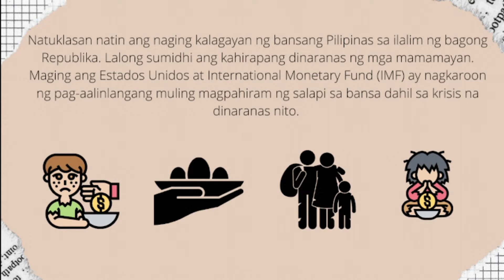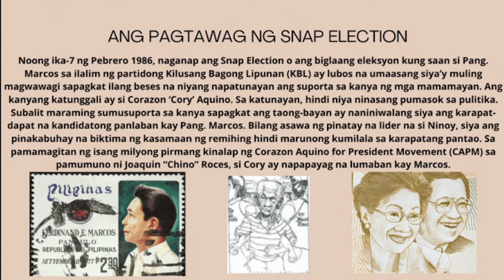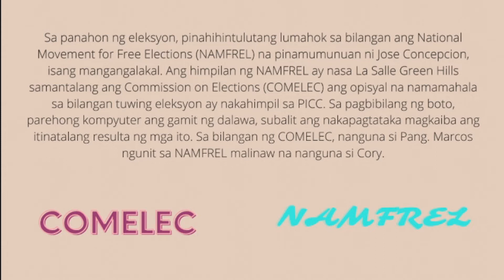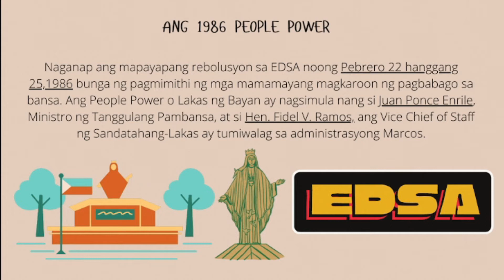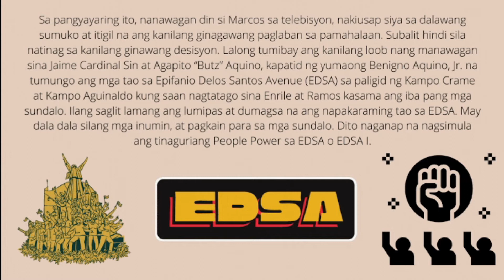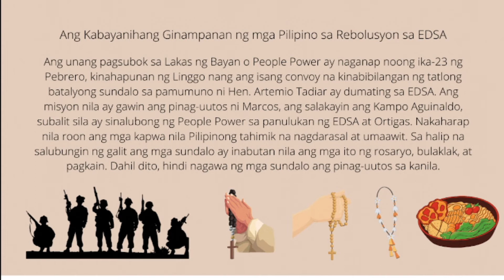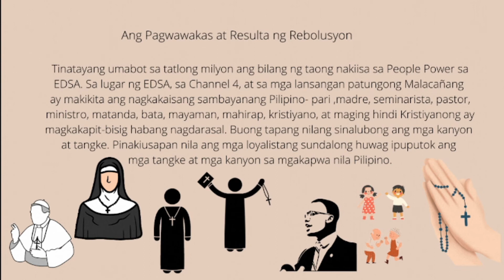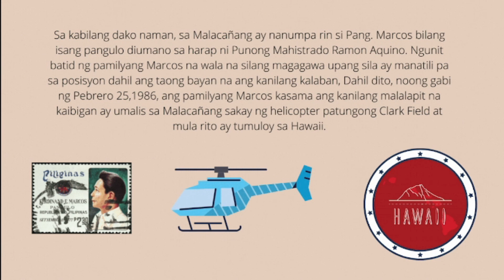Pagtatanggol ng mga Pilipino sa Pambansang Interes AP 6 WEEK 7 QUARTER 3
Pagtatanggol ng mga Pilipino sa Pambansang Interes
AP 6 WEEK 7 QUARTER 3